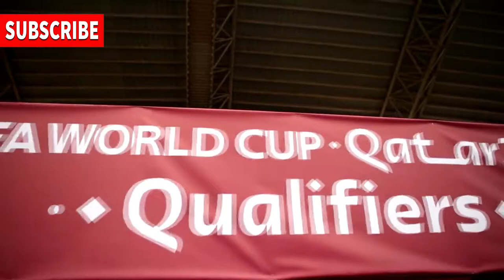Ghana vs Nigeria live spiritual match ongoing 3:2